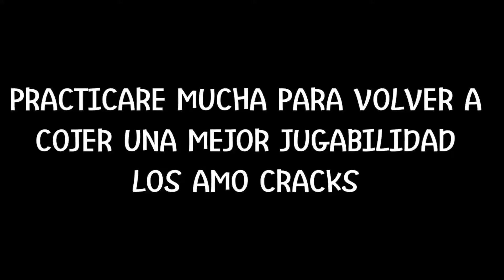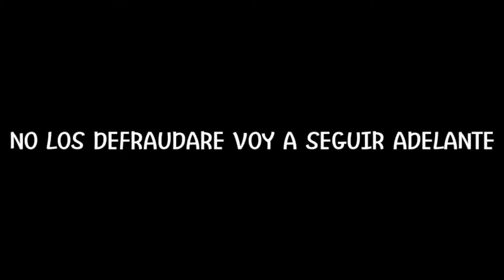UN NUEVO COMIENZO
UN NUEVO COMIENSO

🖐️ Tags Ignore 🖐️